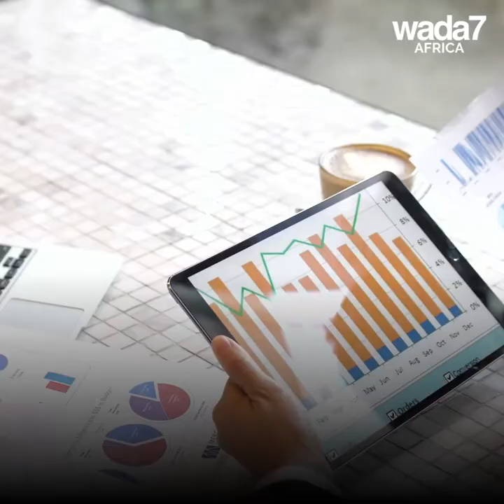Forbes' list of Africa's richest men 💵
Here's the list of the richest African people as of 2020 💵Can you guess who's number 1?